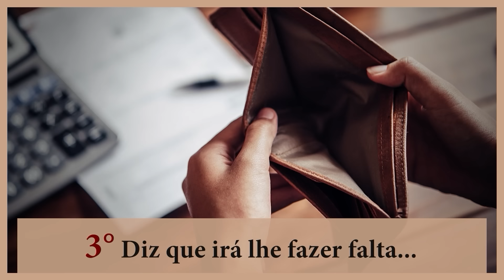Impressionante: Ela Pensou e o Padre Pio Ouviu...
A mulher que desejava ouvir de Jesus: “Hoje estarás comigo no Paraíso” Uma senhora, que rezava sem cessar durante a Missa, viu, quando seus olhos se fixaram no altar, a imagem do crucifixo no missal. “Ah!”, pensava ela, “se, na hora da minha morte, o Senhor me disser como ao bom ladrão: Hoje estarás comigo no paraíso!”. Enorme foi a sua surpresa quando ela, cinco dias depois...

Padre Pio Faz Profecia Enigmática: Nos Falta Apenas 50 Anos !

CASO QUEIRA ENVIAR UMA DOAÇÃO ESPONTÂNEA, SEGUEM OS DADOS:
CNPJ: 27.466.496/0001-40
Banco Bradesco (237)
Ag. 0108
C/C: 8184-1

PARA ENVIAR DOAÇÕES ESTANDO FORA DO BRASIL, SEGUEM NOSSOS DADOS:

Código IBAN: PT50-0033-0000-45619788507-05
Código Swift: BCOMPTPL
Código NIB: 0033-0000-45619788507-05